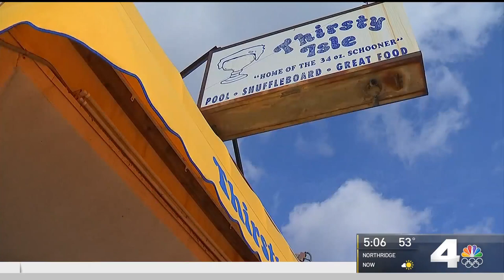Community Lines Up to Help Long Beach Bar Battered by Coronavirus | NBCLA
A Long Beach bar was overwhelmed by community support as it attempted to keep the business afloat by selling memorabilia. Kim Tobin reported on NBC4 News on Sunday, Jan. 24, 2021.

About NBCLA